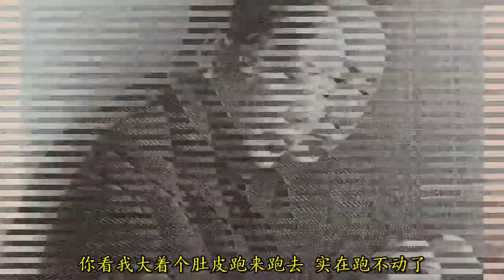张国焘叛逃！毛泽东特批放走张妻，但捎去一句话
正在写文章的毛泽东提笔在白纸上写了“让子烈同志回家吧！”毛还意味深长地要她转告张国焘一句话。靠了这张纸条，杨子烈带着孩子还有妹妹离开延安。